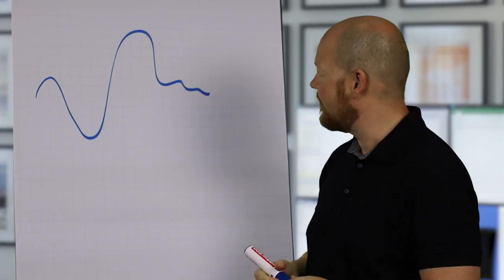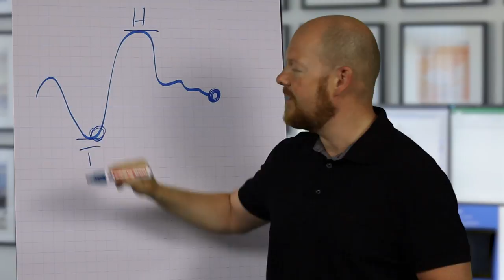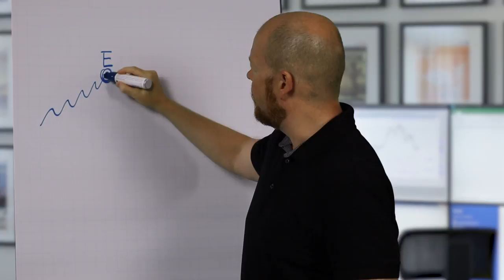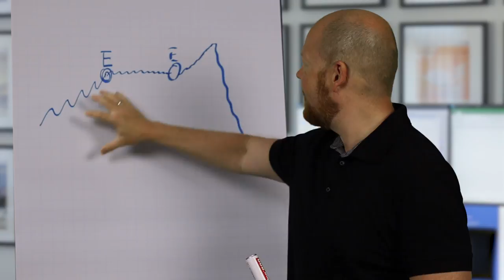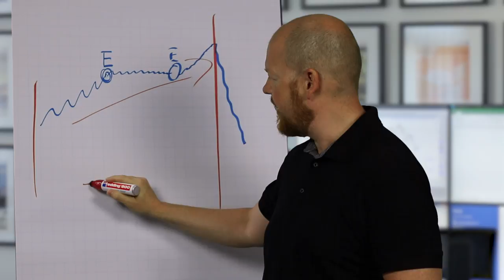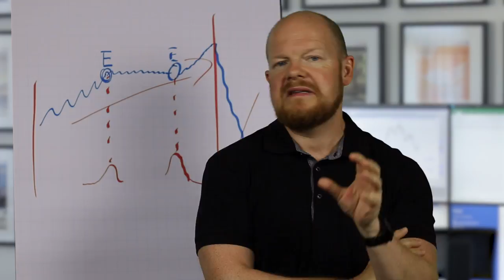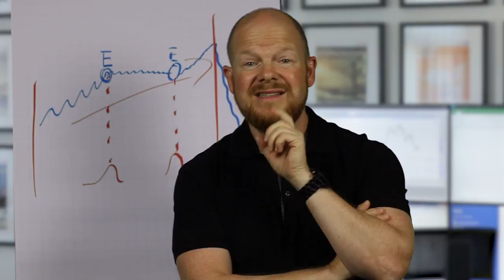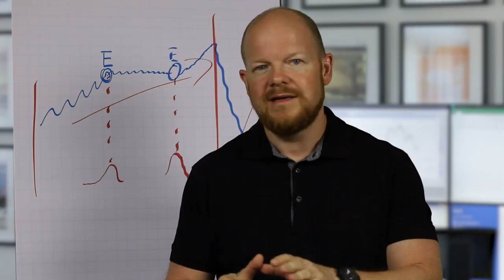Braucht man die IVR überhaupt?